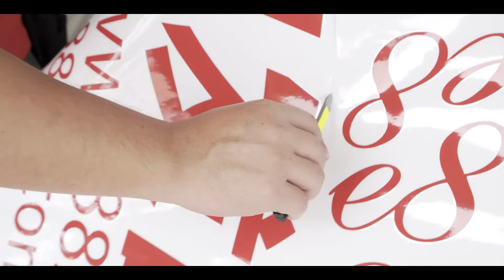e8易發國際車隊黃雲龍賽車拉花